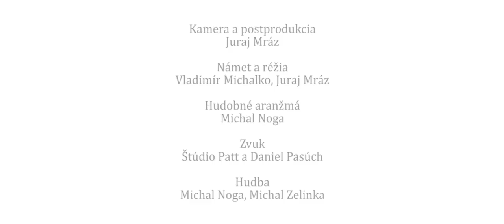Vytvorila DEDINA tancuje MESTO (trailer)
Nežijeme v obci. Žijeme v meste. Napriek tomu sú naše životy úzko späté s ľudovou kultúrou. Vďaka nim chápeme duchovnú vyspelosť predchádzajúcich generácií.

NÁMET: Vladimír Michalko
CHOREOGRAFIA: Peter Vajda, Štefan Štec, Vladimír Michalko
HUDBA: Michal Noga
TANEČNÍCI: Peter Vajda, Štefan Štec, Alfred Lincke, Róbert Sabol, Marek Sabol, Mikuláš Szabo, Rastislav Holota, Vladimír Kendra, Vladimír Michalko.
TANEČNÍČKY: Jaroslava Ondrušová, Katarína Zagibová, Martina Kupcová, Dominika Pročková, Júlia Leškoničová, Martina Molnárová, Michaela Tomčová, Dušana Nuošková.
MUZIKANTI: Michal Noga, Michal Pagáč, Jakub Líška, Juraj Líška, Michal Zelinka, Štefan Pavelka, Vladimír Sidimak.

Organizačné zabezpečenie: Miroslav Sakáč
Svetlá: Matúš Orkuty
Zvuk: Maroš Zakuťanský